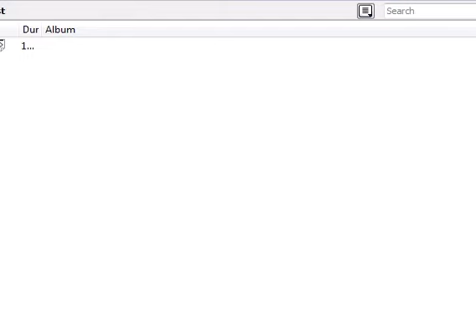48/114 Complete Quran -Surah Al-Fath (The Victory)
48/114 Complete Quran -Surah Al-Fath (The Victory)